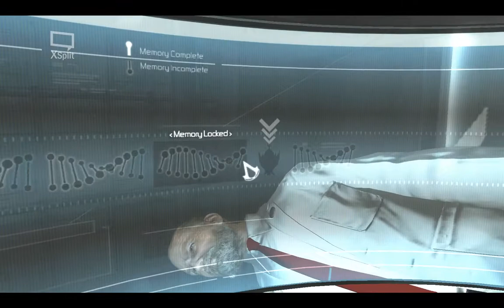A 100% Completion Of : Assassin's Creed : EP1 : Altair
In this series I will be attempting the 100% synchronisation of Assassins Creed. At time of upload of this video, Up until EP7 is recorded...    Audio is fixed during EP3 (sorry again im useless plz forgive me).